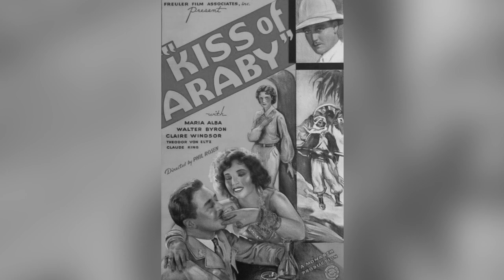Maria Alba: The Beauty Whose Talent Transcended Language Barriers